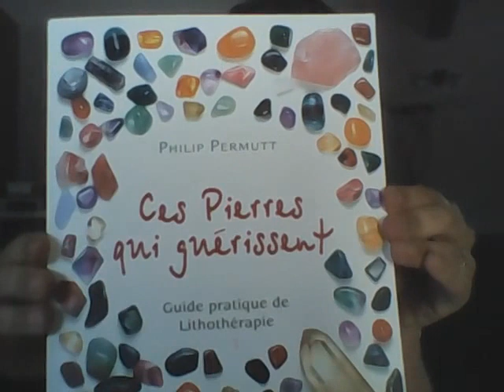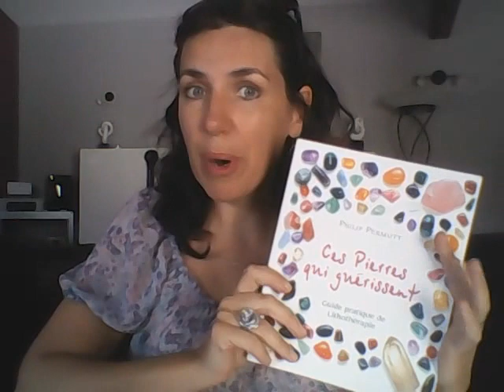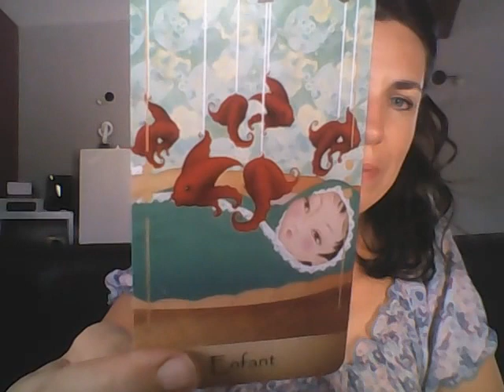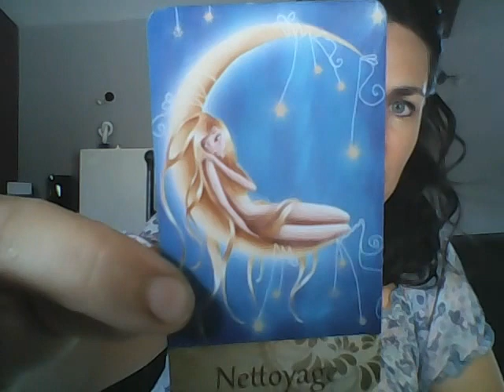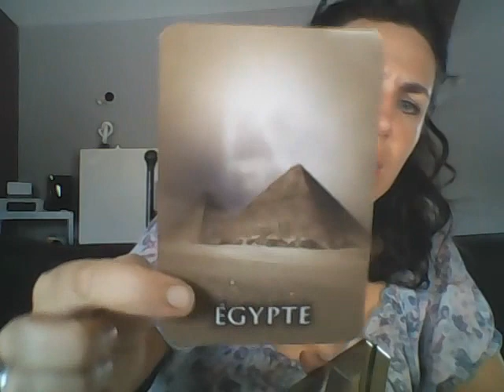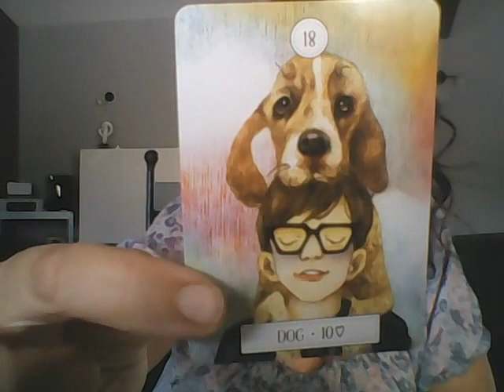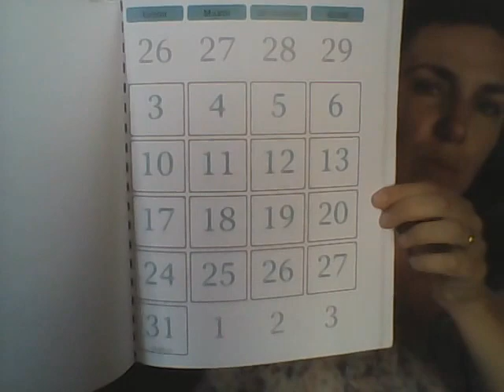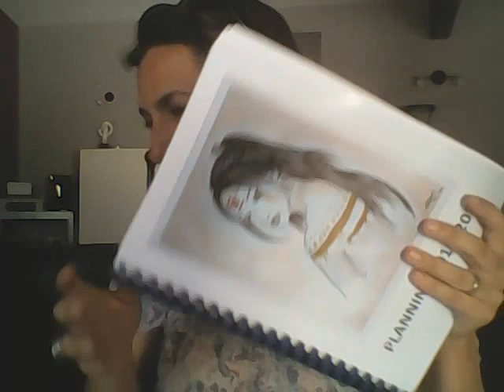MES COUPS DE CŒUR DU MOIS D'AOUT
Mes coups de cœur du mois d'août :

Au niveau des pierres :
- Le livre "ces pierres qui guérissent"de Philip Permutt
- Pendule œil de tigre
- Plusieurs cabochons : Améthyste, Azurite, Agate noire, Œil de tigre .

- Osho le Tarot de la transformation
- Le Dreaming way Lenormand